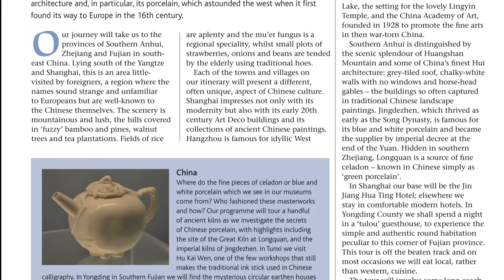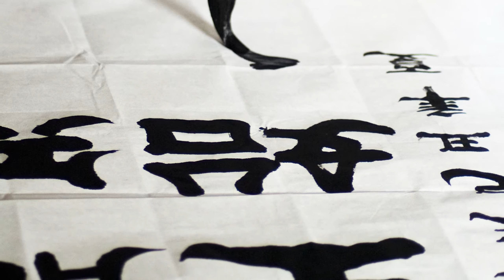ACE Cultural Tours - Hidden China: Arts, Crafts and Architecture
This cultural tour of China with sinologist and Chinese speaker Elizabeth Morrell explores the daily life and time-honoured traditional arts including painting, poetry, calligraphy, porcelain and architecture.